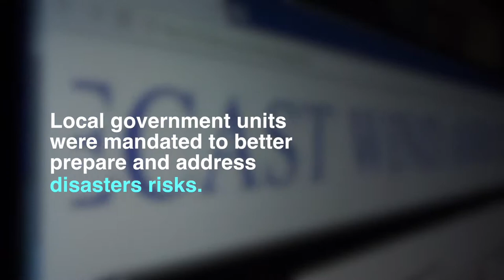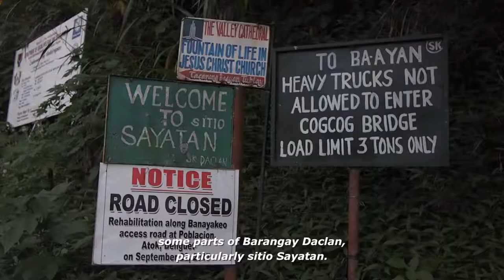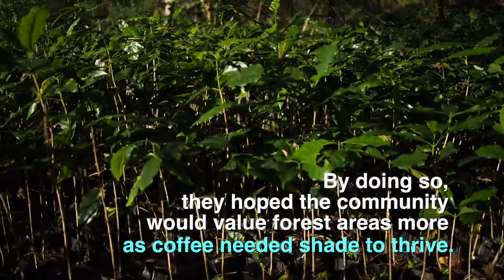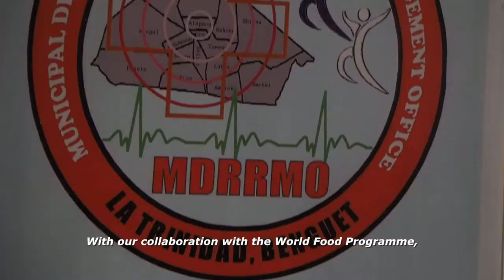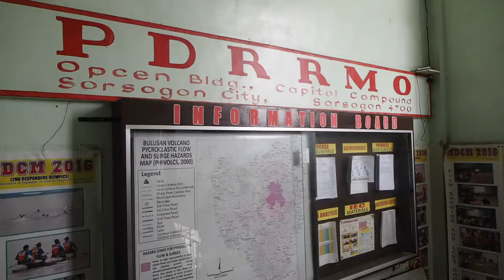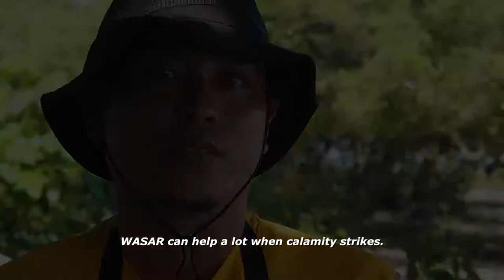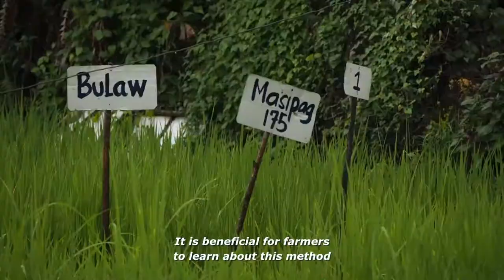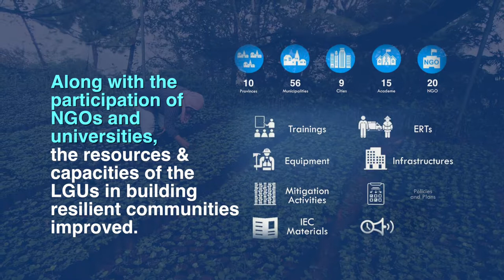Handa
With the worsening impacts of climate change, local governments are at the forefront of responding to climate disasters. Handa illustrates some of the ways LGUs have strengthened their capacity to mitigate and respond to the climate crisis of our times.

CLIENT: Lumina Ventures/ World Food Programme
SCRIPT/DIRECTION/CAMERA: Leonard Reyes
EDITING: Rojo Mabilin